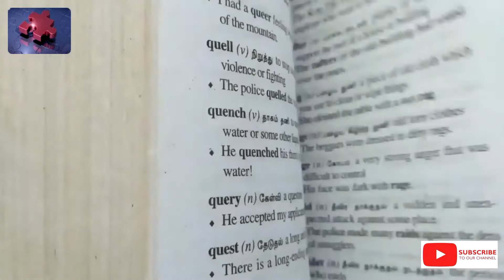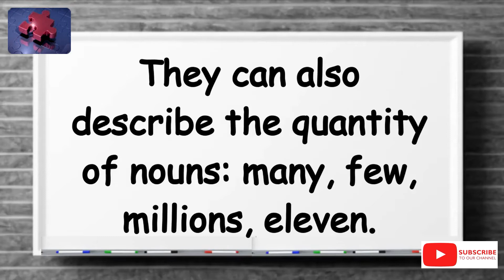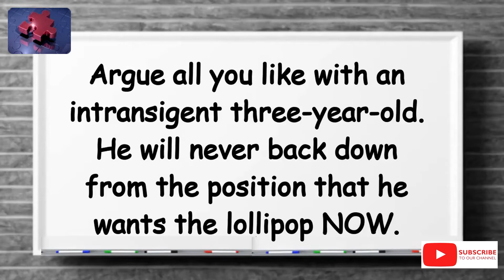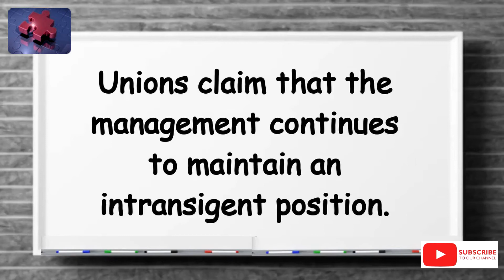What does Intransigent mean? Word of The Day 11 August 2022.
Hello and a warm welcome to TELLS Videtionary™.